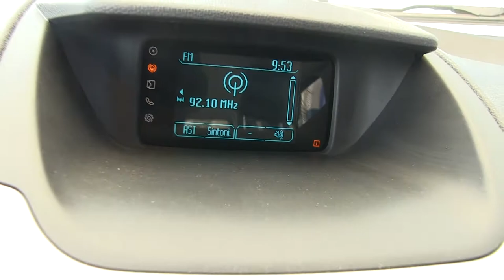Ford / Eco Sport / 2016 / GC152041